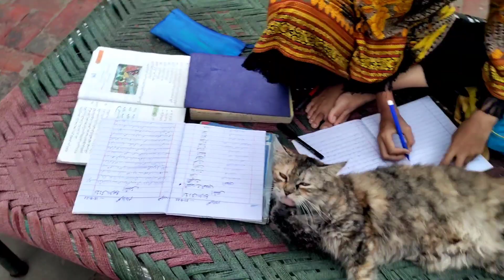My Sunday Full Day Routine /Aj Funny Tiktok Video Bnai😂Zarmeen Vlogs.